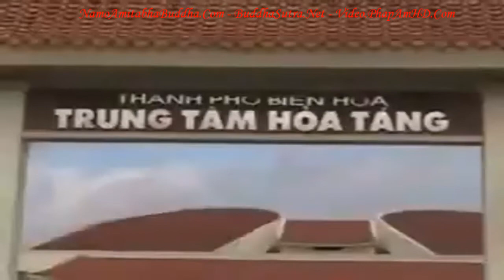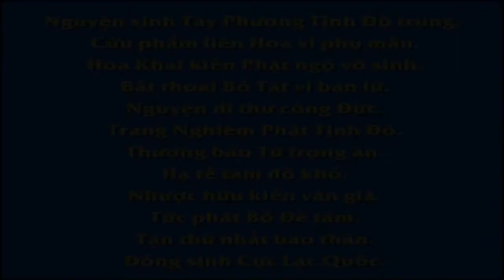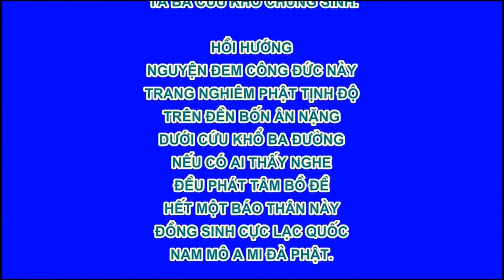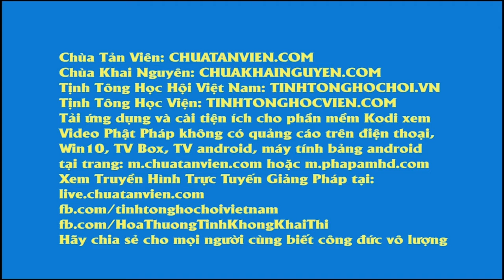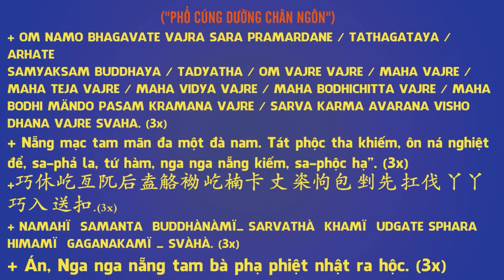KỲ TÍCH VÃNG SANH CHUYỆN 29 SA DI PHỔ TỊNH ĐỒNG VĂN KIỂM,Diệu Pháp Âm, Pháp Âm HD